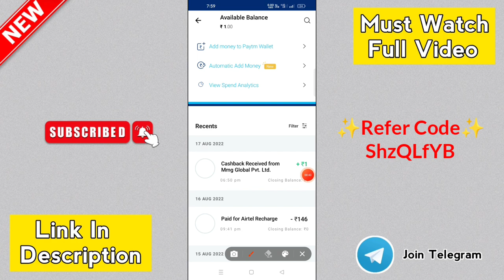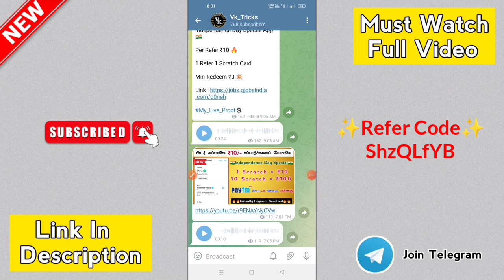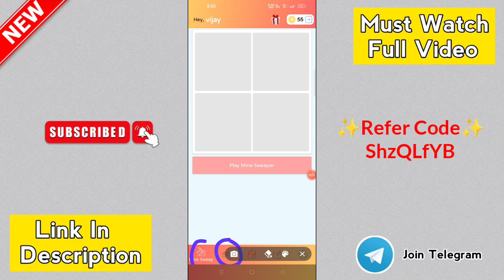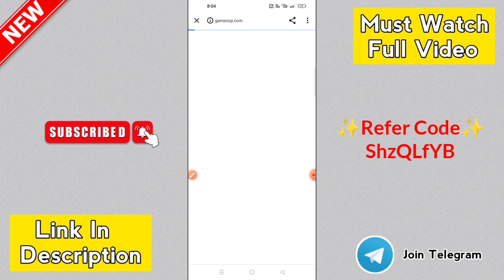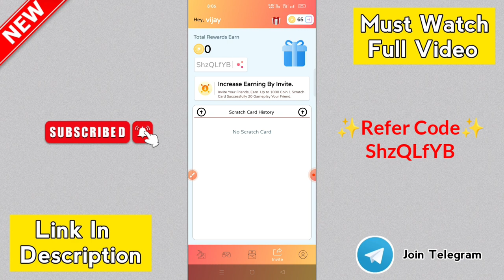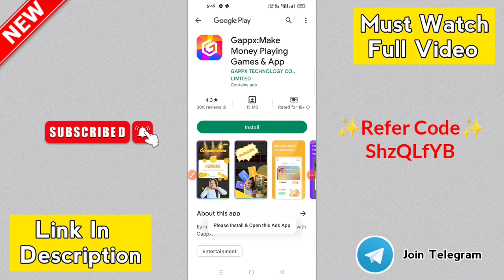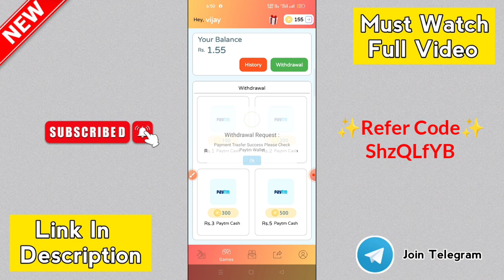Just Play & ₹5 Self Earn ( Instant Cash🔥 ) கேம் விளையாடு 🤩 & Earn Paytm Cash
❤️ Daily பணம் சம்பாதிக்கும் Paytm Self Earning Apps & Offers 🔥 பற்றி தொடர்ந்து வீடியோ'ஸ் Upload செய்கிறோம்.🤩

💥ʀᴇғᴇʀ ᴄᴏᴅᴇ
ʜᴇʀᴇ - ShzQLfYB

   【Tata】    【Bye】   【Bye】   【Take】     【Care】
【From】 【Vk. Techno】